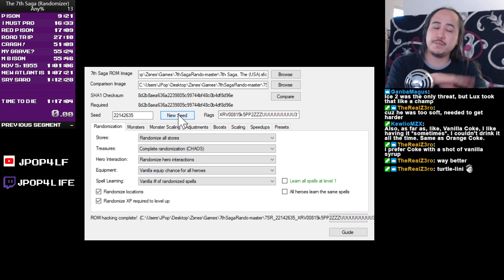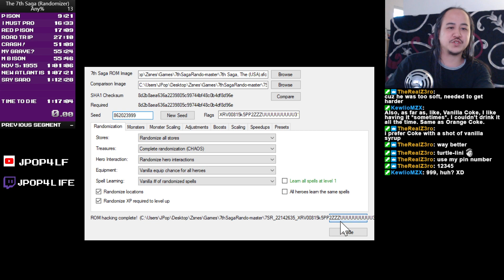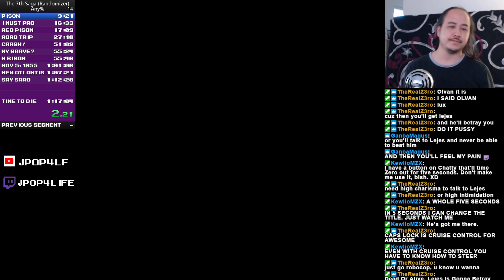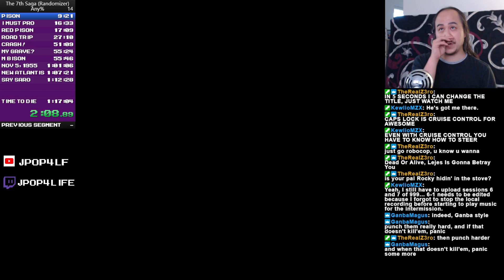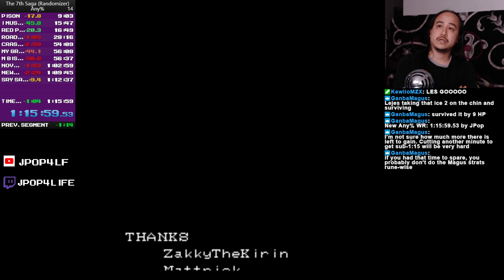Speedruns - The 7th Saga Randomizer (Traditional%) (1:15:59)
While mostly for fun, these are my videos of me speedrunning The 7th Saga Randomizer by GameboyF9.